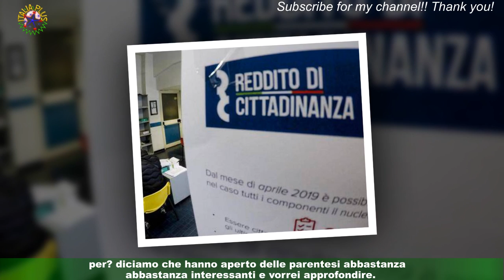Uomini e Donne, “Senza trucco si vede che sei uomo”: Andrea Nicole Conte risponde alla cattiveria d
Uomini e Donne, “Senza trucco si vede che sei  uomo”: Andrea Nicole Conte risponde alla cattiveria del web
Andrea Nicole Conte, ex tronista di  Uomini e Donne , il dating show di Canale 5 condotto da Maria De Filippi,ha risposto ai numerosi messaggi offensivi che ha ricevuto su Instagram. Questi sono principalmente legati al fatto che la ragazza sia nata uomo. All’età di 15 anni ha iniziato il percorso di transizione in donna, concludendolo circa 8 anni fa.